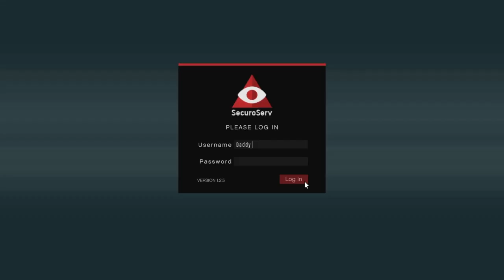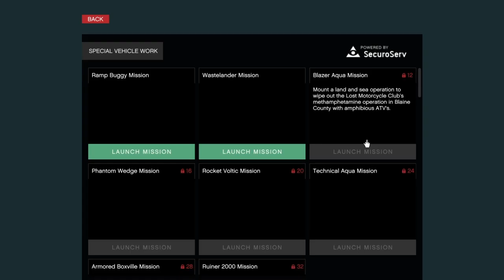*Gepatched* GTA 5 Online: Hoe krijg je de Solo Money Glitch voor elkaar (Dutch)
Social media
DaddyCoolNL Crew: (Vol)

Over
Yo Vriendjes en Vriendinnetjes,
Ik ben DaddyCool en ik ben voor jullie altijd opzoek naar glitches.
Ik en mijn maten houden jullie up to date over de laatste glitches, dit is het kanaal waar je Nederlandstalige Glitches te zien krijgt.

Tags
GTA5, Online, Glitch, Money, Dutch, NL, Nederland, Nederlands, Daddycool, DaddyCoolNL, DCNL, GTA 5 Online, Vriendjes en Vriendinnetjes, 1.44, After Hours, After, Hours, RDR2, Red Dead Redemption 2